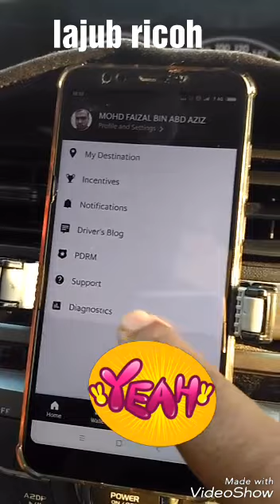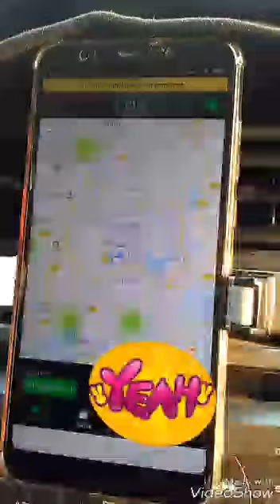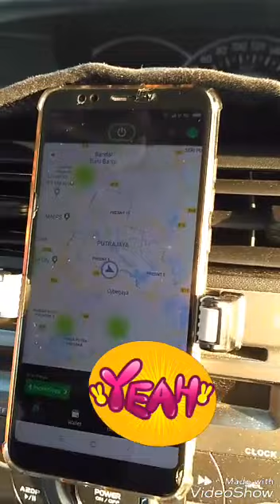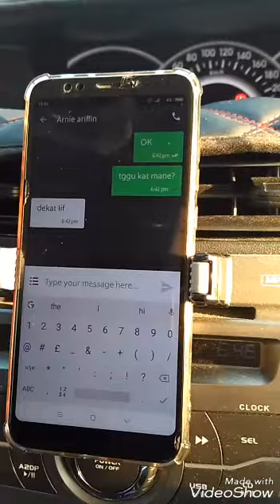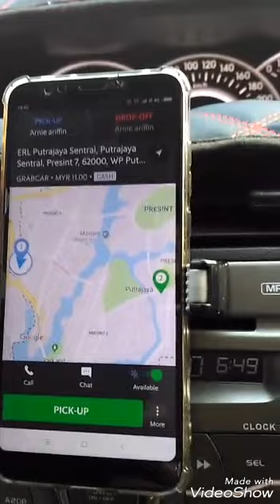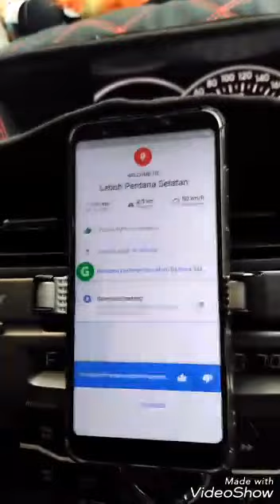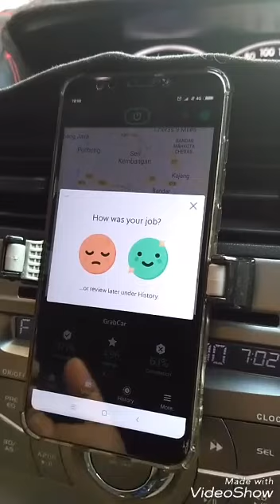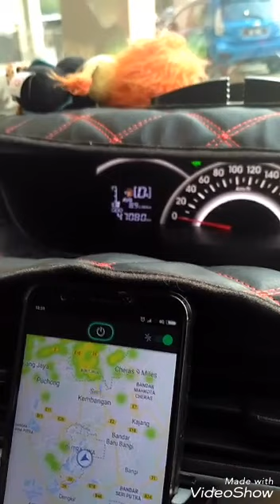Tutorial untuk new driver grabcar